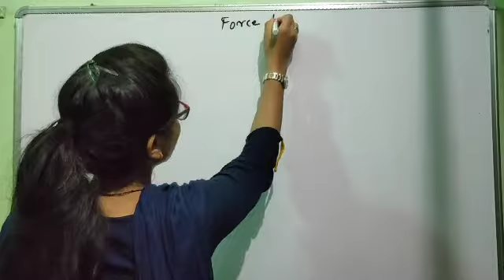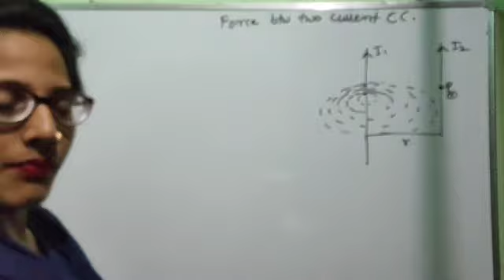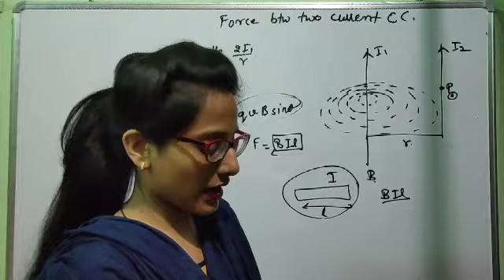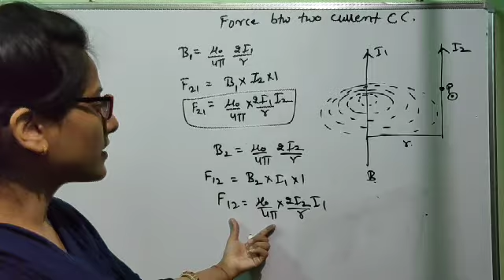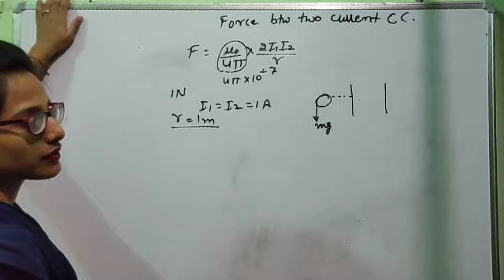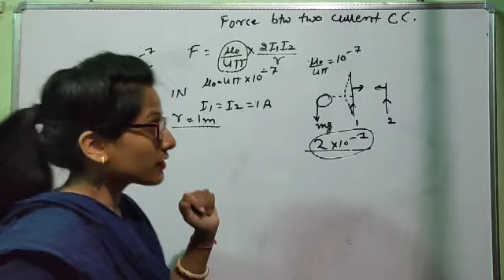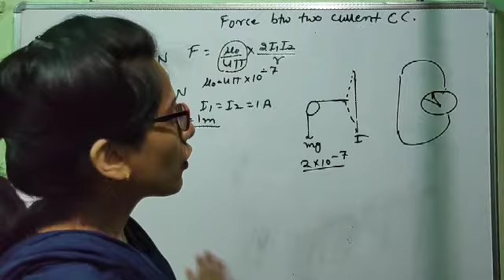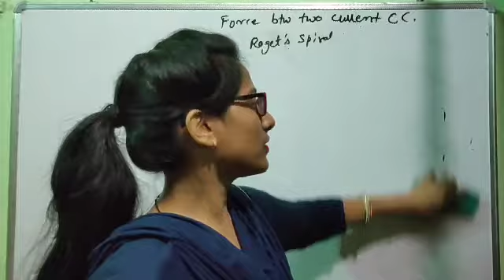XII NCERT 4.13 Force Between Two Parallel Current Carrying Conductor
Go through it and deal with numericals
Here you are going to get each and every concept of physics
with basic
# No Rattafication😃
# Will create Confidence in you
Just go through it
Nothing is to be short tricked
Nothing is like that
# itne question krlo isse bhr Kuch nhi aayega#
Sabse Bdi bt basic se pdho fir usse bahar Kuch nhi